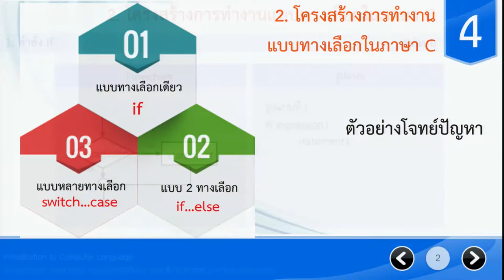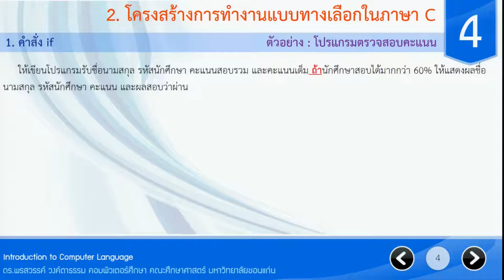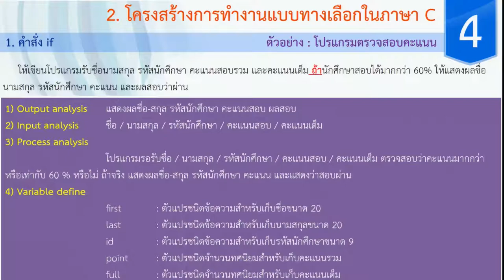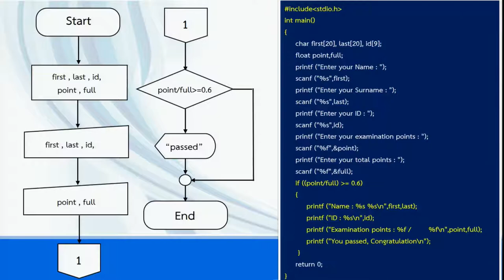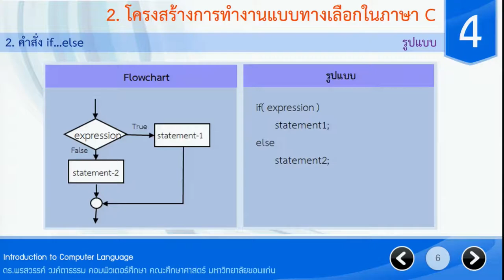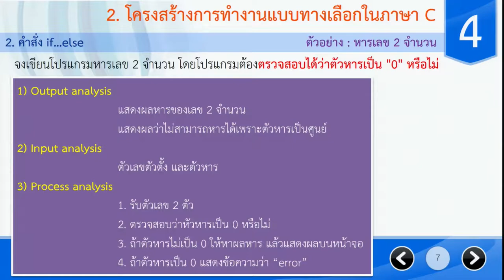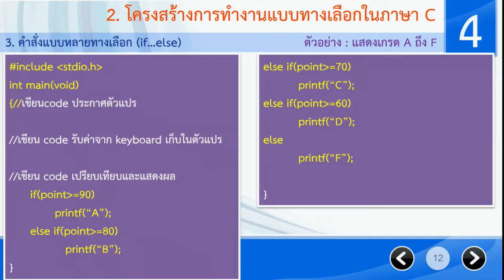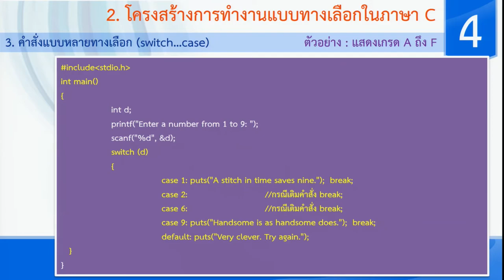โครงสร้างการทำงานแบบทางเลือกในภาษาc